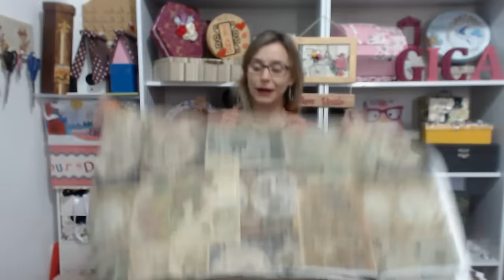Tecidos que recebi da Estilotex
ARTESANATO LUCRATIVO, ganhe de 2.000 a 5.000 mil reais com tiaras infantis veja mais

Se inscrevendo você aprenderá a forrar caixas com tecido definitivamente além de outras super dicas valiosas para seu artesanato e vida!